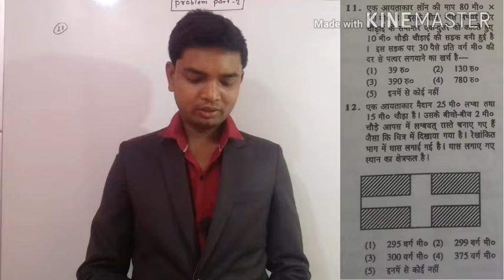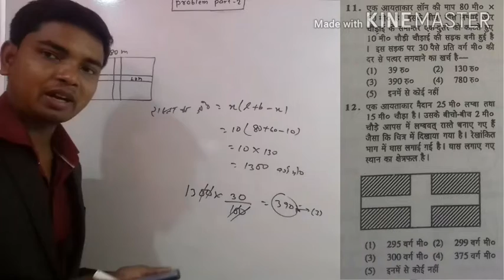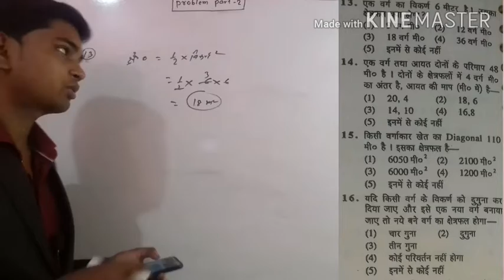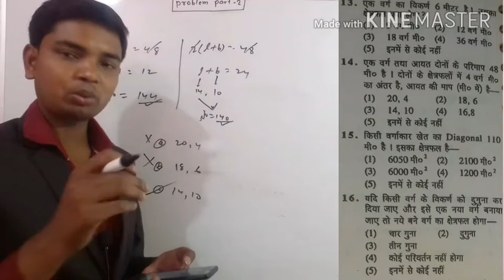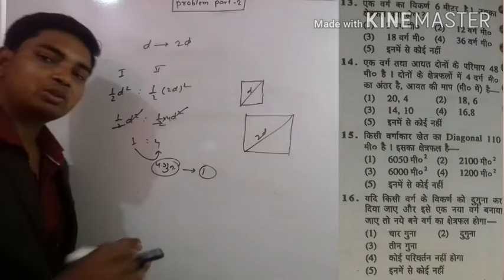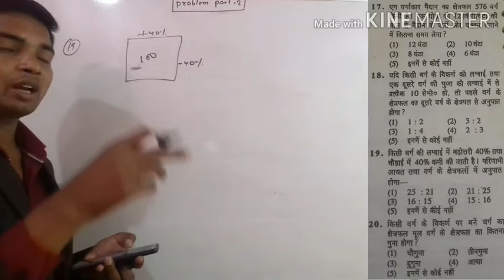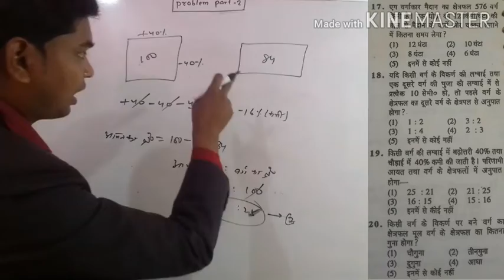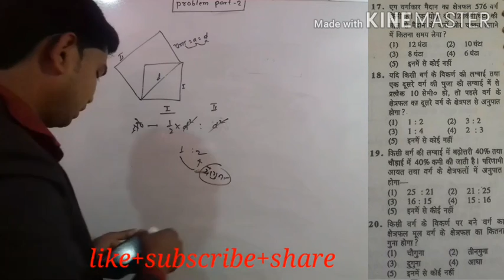MENSURATION (problem part-2) BY-Mukesh kumar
Mensuration problem part-2
This video is very important for all
competitive exam.
Mensuration for SSC exam..
Mensuration for Railway exam..
Mensuration for Banking exam..
Mensuration for Defence exam..
Mensuration for state police exam...
Mensuration for ctet/stet..
and all competitive exam.
This video me bahut easy method se
samjhaya gaya hai.
ummid hai ye video pasand aya hoga.
Thank you very much.